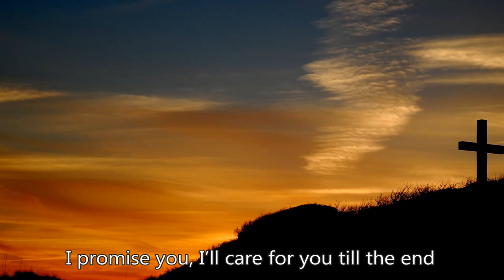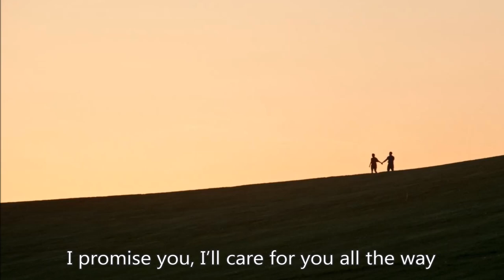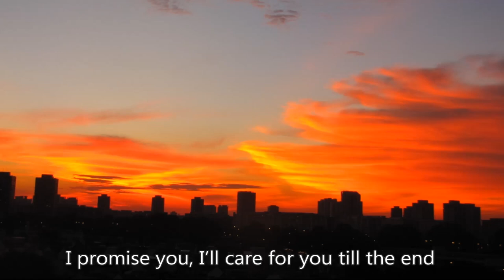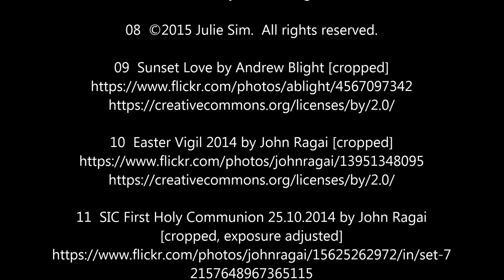“I Promise You” (Gen 17:1-22) Montage [‘Walking With Jesus’ CD 1998 #07]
Vocals:  Trevor Nerva, Benjamin Lee, Gayle Nerva, Benedict Nerva, Benedict Soh, & Jessica Yeo.  Producer & Vocal Director:  Trevor Nerva.  Arranger:  Terence Teo
Publisher:  Singapore Pastoral Institute, 1998. (now Archdiocesan Commission for Catholic Schools)

[You may use this video for non-commercial educational or church purposes but please include the above credits & the photo credits below in all printed/digital media.  Thank you.]

PART OF THE ‘WALKING WITH JESUS’ RELIGIOUS EDUCATION FOR PRIMARY SCHOOLS SERIES comprising Teacher’s Manuals, Students Workbooks, music CDs & music scores published by the Singapore Archdiocesan Commission for Catholic Schools, ACCS

[Note:  I am not receiving any royalties from ACCS for the use of these songs, or from the sale of the CDs.  I simply wish to make known the good work they do in educating our children.  Please support their work.]

LYRICS:

I promise you, I will be your friend,
I promise you, I will give you my hand,
I will lead you to a land that you
can always call your home,
I promise you, I’ll care for you till the end.

I promise you, a family full of love,
I promise you, like the stars up above,
I will bless your home with happiness
and laughter every day,
I promise you, I’ll care for you all the way.

We promise you, we will be your friends,
We promise you, we’ll obey your commands,
We will follow you wherever you
will lead us hand in hand,
We promise you, we’ll follow you till the end.

PHOTO CREDITS:
Many thanks to those who made their photos available for use.

11  SIC First Holy Communion 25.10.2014 by John Ragai
[cropped, exposure adjusted]

12  CONFIRMATION:  Anointing with Holy Oil by John Ragai [cropped]

13  In front of God and these witnesses by Beth Jusino

14  Easter Vigil 2014 - Mandarin by John Ragai [cropped]

16  Take my hand - My grandson, Eli by zeevveez